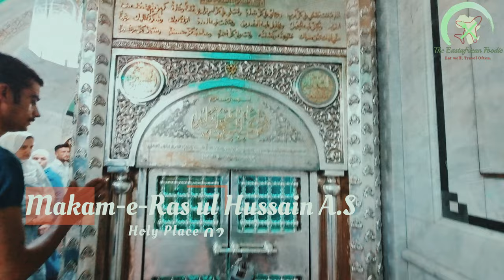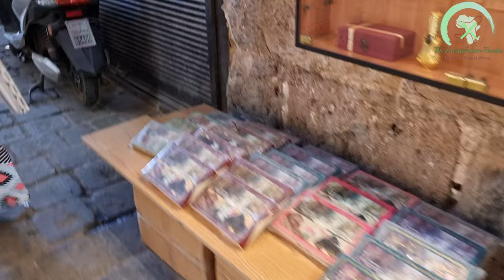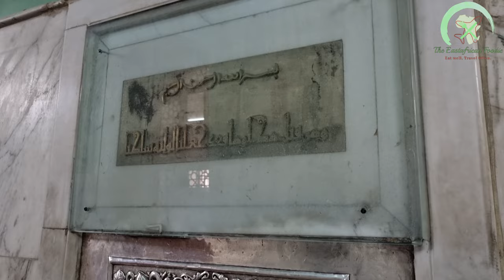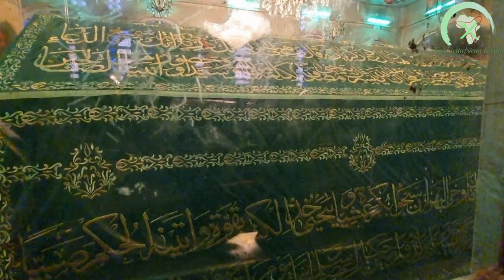Part 2-Maulatena Ruqaiya A.S Ziarat and Umayyad Mosque/Jame Kabir, Damascus | Syria Vlogs